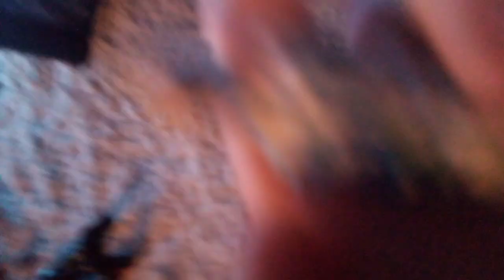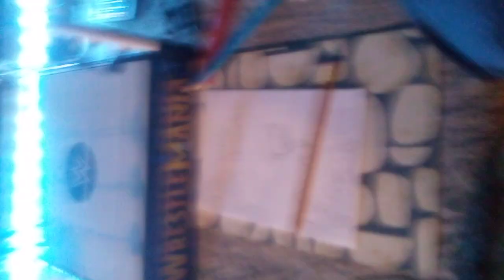STOP MOTION CHALLENGE 20 secs-1min-10 mins-30 mins